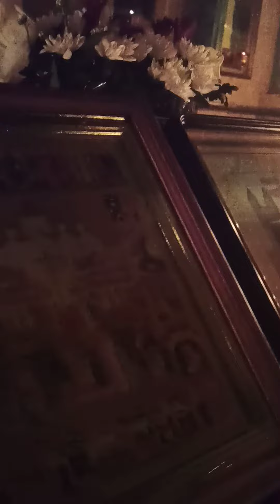Честнейшую Херувим и славнейшую без сравнения Серафим, без истления Бога Слова рождшую...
Ночная Литургия в Преображенском храме с. Нижние Прыски в память убиенной оптинской братии в 1937г.